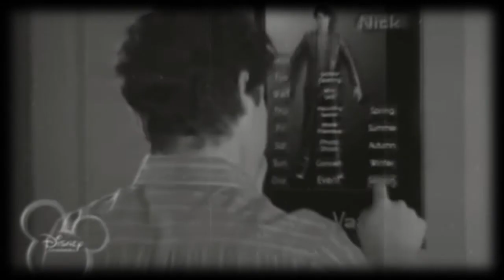++"in another life, i would be your girl" ♥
I just figured...
Story:
Nick and Selena have been together for 3 years, so Nick decides to propose. Naturally, Selena says yes, but they have too many arguments, so Selena leaves Nick. Now it's a year later and both are having second thoughts. But it's too late.

Song; The One That Got Away
Artist; Katy Perry (Cover)
Fandom; Nelena {Nick Jonas & Selena Gomez}